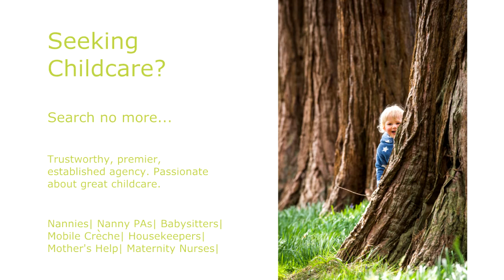Video Testimonial for Harmony at Home, Nanny Agency based in Sussex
We specialise in filming Video Testimonials for websites.